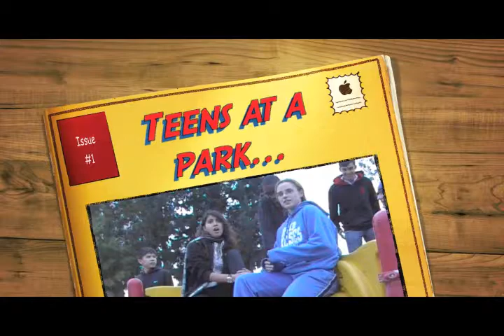SB Spot - Unit - Youth Programs - Keystone Club.wmv